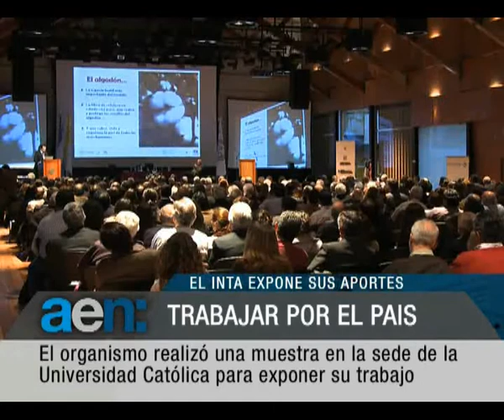11:00HS - JULIO 6 - PANORAMA DE NOTICIAS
EL INTA PRESENTO SUS APORTES AL PAIS EN UNA MUESTRA EN LA UCA
SIGUE CRECIENDO A BUEN RITMO LA ACTIVIDAD EN LA CONSTRUCCION
CRISTINA FERNANDEZ INAUGURO OBRAS VIALES EN SAN MIGUEL